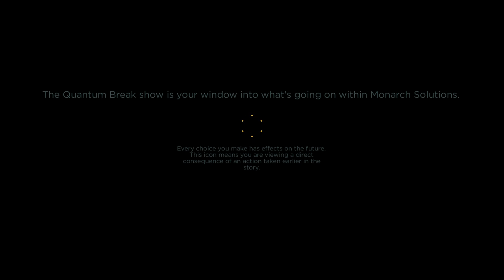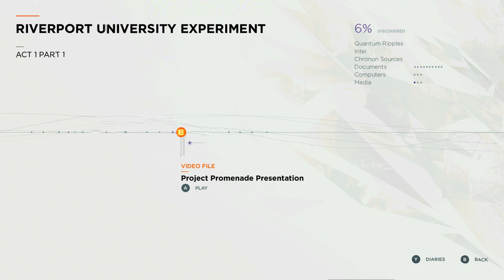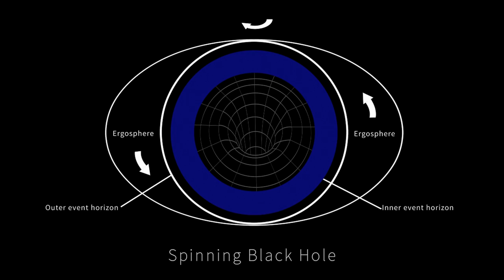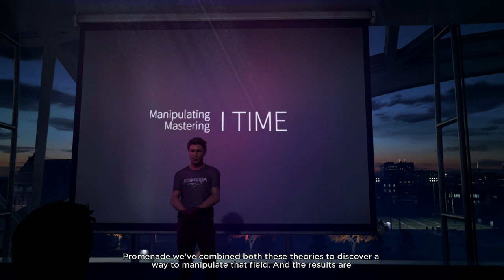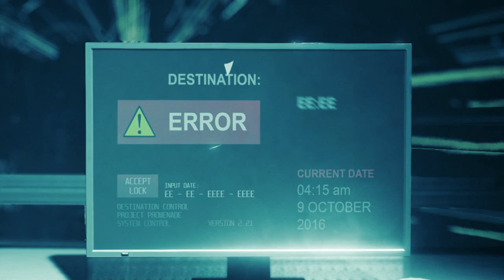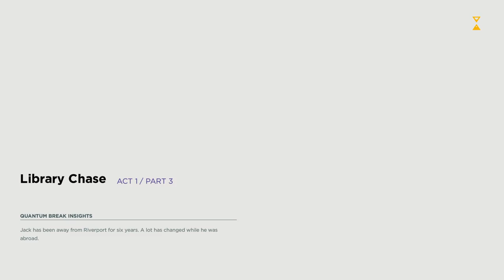CraZi Plays: Quantum Break Episode 1: Charlie or Will?